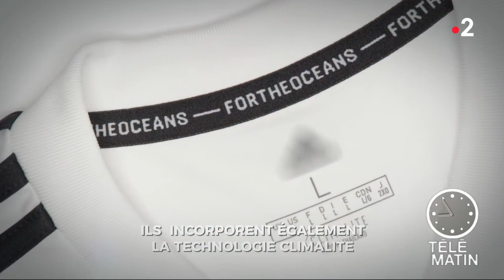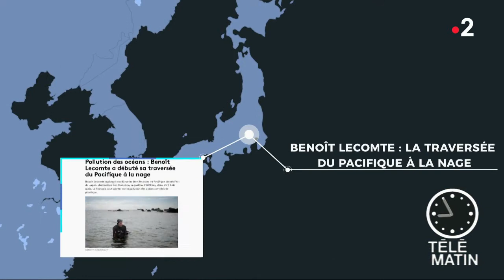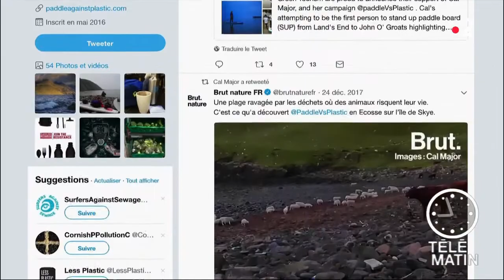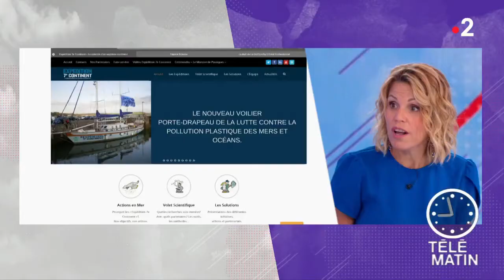Place net - Actu Web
La journée mondiale des océans fait suite à la semaine du développement durable. Petite sélection des meilleures initiatives trouvées sur la Toile à travers le monde.